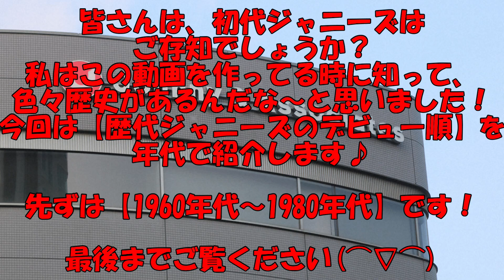歴代ジャニーズデビュー順【1960年代～1980年代】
ジャニーズは1960年代～1980年代の
歴代ジャニーズで知ってるジャニーズはありますか！

私は【シブがき隊】【少年隊】とかしか
わからなかったのですが
まさかのあの【郷ひろみ】もジャニーズだったのは
ご存知ですか？

これも初めて知れたので
【初知】ですね♪

【おすすめ動画もチェックチェック！】